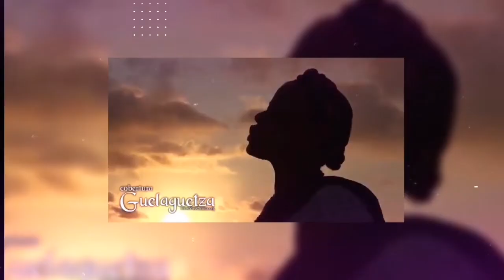Guelaguetza 2020 Programación para este Nuestro mes de Julio Gelaguetza2020 desde el Corazón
Vive la emoción de la Guelaguetza2020 a través de la radio y la televisión de las y los oaxaqueños; porque la Guelaguetza la hacemos todos, este año nos unimos más que nunca para mostrar al mundo la fuerza de nuestra identidad.
Video: CORTV